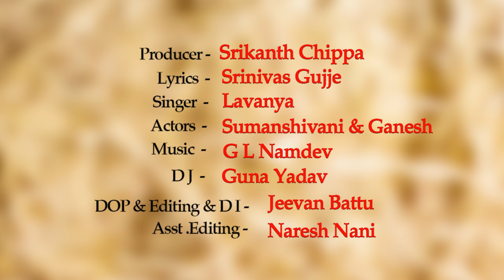RAYE POYE ANTAVU Folk DJ Song 2021 | Suman Shivani Latest Folk Songs | SK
Lyrics : Gujje Srinivas

Singer : Lavanya

Dop Editing : Jeevan

Cast : Suman Shivani - Ganesh

Producer : Chippa Srikanth

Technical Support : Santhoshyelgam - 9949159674